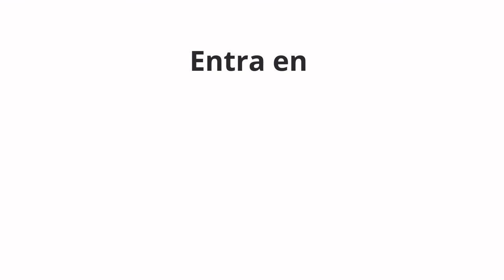1071. Tipos de contenido en LinkedIn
Conocer los tipos de contenido que te permite la plataforma LinkedIn y sus combinaciones te vendrá muy bien para aumentar tu visibilidad.